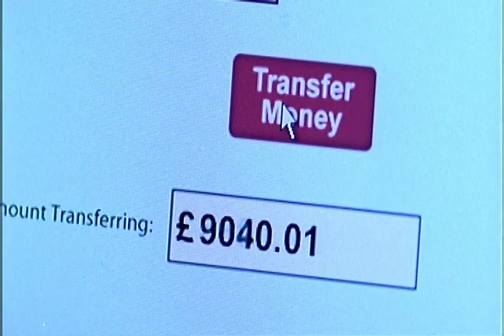Hustle Season 2 episode 5